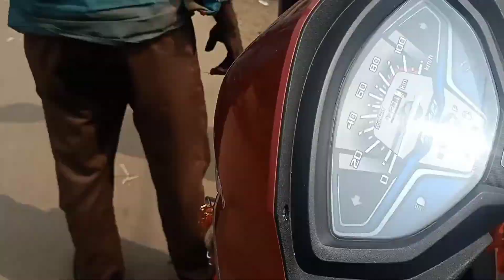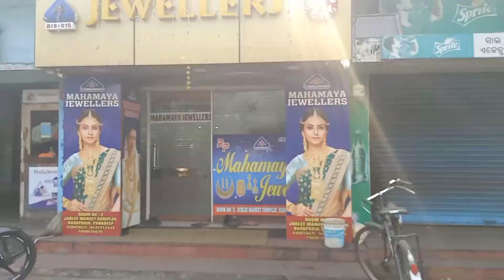short vlog episode 02 // short vlog // Paradip // scooty ride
enjoying my city // scooty ride // market // medical